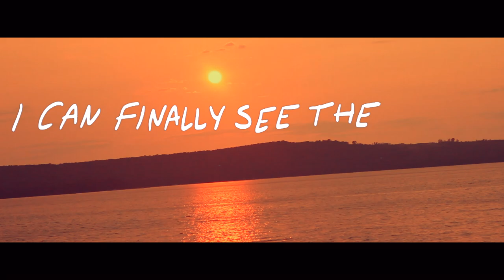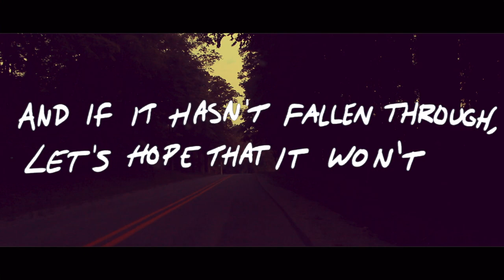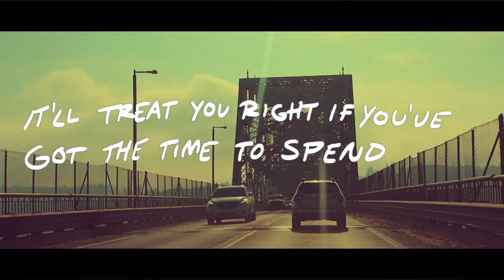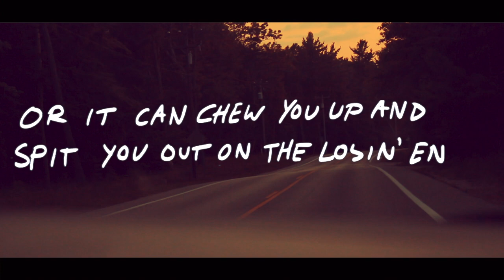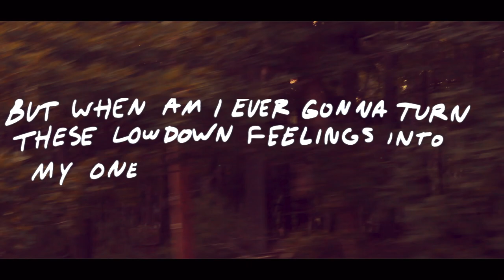The Road (Can Be a Long, Lost Friend) - Jake Kalmink & Further Closer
Second single from "Lights a Candle, Blows it Out".